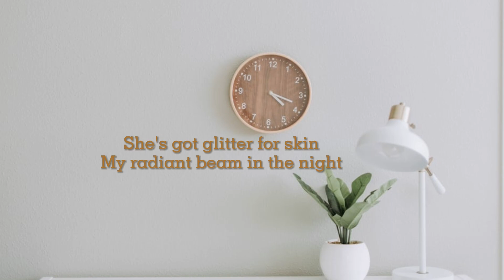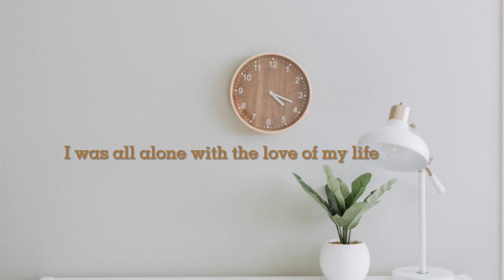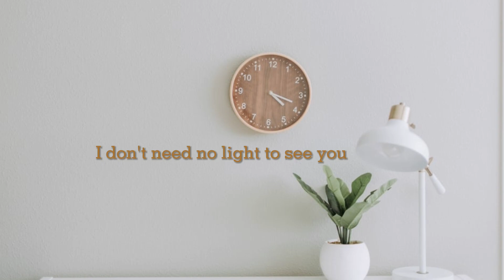Golden Hour - JVKE Cover and Lirik |[ Cover By: @OurLastNightBand ]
Golden hour cover,
Golden hour our last night,